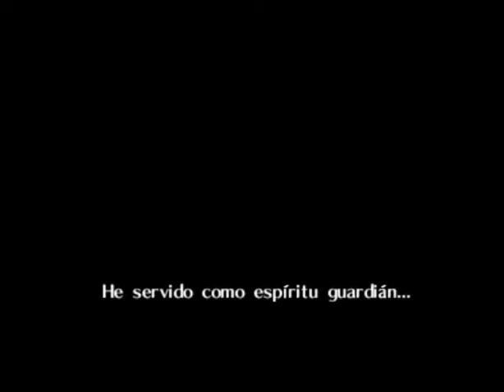Zelda Ocarina Of Time Gameplay 100% | Sin Comentarios | Parte 1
📃Descripción📃
Zelda Ocarina Of Time 100% | Sin Comentarios | Parte 1

Sin comentarios me refiero que no hablare durante los gameplays de este juego, al igual también no sera editado y sin miniaturas.

PROBLEMAS DEL DISCO
Como el disco se descompone o no se hace buen contacto, da la pantalla azul de windows marcando un error lo cual el disco se encuentra boca arriba para que no marque error ya que e estado estresado por ese motivo todo el día y antier, gracias a la ayuda de mi papá aun se puede encender el disco, si mantengo el google, discord o un juego abierto hace que el disco trabaje 3 cosas al mismo tiempo haciendo que se pueda congelar ahora solo ocupo un programa abierto lo cual seria google.
🎮Juegos De Mi Pc🎮
(Doki Doki Literature Club)
(Plants Vs Zombies 2 PAK 2020)
(Muse Dash)
(Zelda Majora's Mask)
(TeachingFeeling 2.5)
🎬Programas De Grabación🎬
[Bandicam]
[OBS Studio]
[Wondershare Filmora9]
[Camtasia Studio]

🎇Meta De Subscriptores🎇
50 - ✔
100 - ✔
200 - ❌
500 - ❌
800 - ❌
1000 - ❌ - (Especial de subscriptores)

🔴Información🔴
Nombre real:Erick

Mascotas:Gatos

Juegos Favoritos:Doki Doki Literature Club

Pc:Mi computadora es casi buena aun que de por si falla

Porque el nombre de dokisaiya z?: Bueno me puse el nombre doki ya que me gusto mucho el juego de ddlc y fue unos de mis favoritos que e jugado en el 2019 y 2020, el saiya z lo puse porque como soy muy fan de dragon ball por eso me puse ese y lo de Z eso se debe tambien otra razón que mi apellido termina con Z.